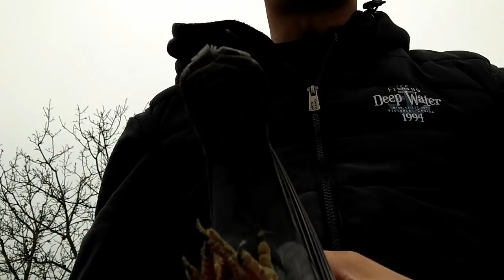Gołąb rozpłodowy i gołąb lotowy - przegląd u Stanisława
Filmik w reżyserii - kręci "Johny".